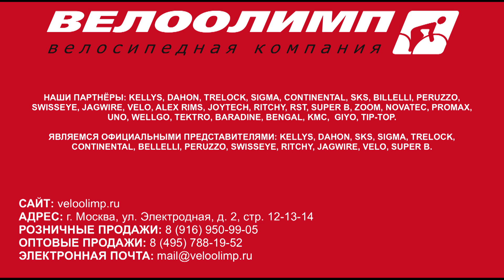Kellys: велосипеды для города и спорта. Видеообзор велосипедов Kellys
Добрый день!

Сегодня мы покажем вам велосипеды бренда Kellys. Яркие, красивые, очень легкие велосипеды. На них можно кататься как по городу, так и по лесу. Дисковые гидравлические тормоза - в любой момент можно остановиться, отличная амортизация. Множество разновидностей велосипедов Kellys - цвета, высота, размер рамы.

Мы очень давно сотрудничаем с данным европейским брендом и убеждены в высочайшем уровне качества его продукции!

Звоните нам!

Велоолимп, Тф, ООО
Электродная ул., 2, строение 12-13-14 город Москва 111141
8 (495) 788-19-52 - оптовые продажи

- классный интернет-магазин велосипедов, запчастей и аксессуаров

Узнайте все про велосипедную марку Kellys на нашей странице в Google+